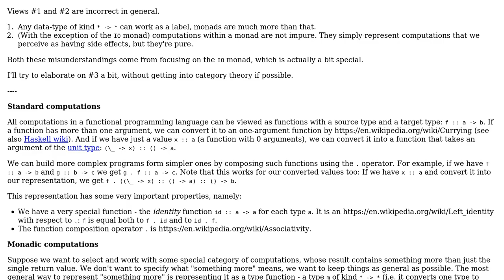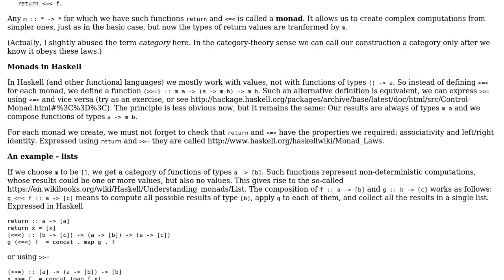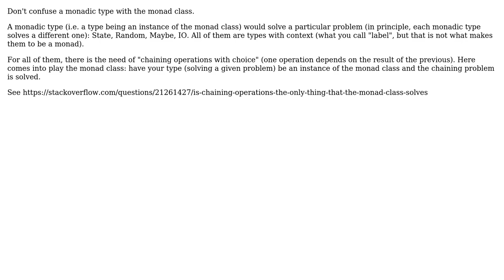Software Engineering: Different ways to see a monad (3 Solutions!!)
Software Engineering: Different ways to see a monad

With thanks & praise to God, and with thanks to the many people who have made this project possible! | Content (except music & images) licensed under CC BY-SA | Music | Images & others | With thanks to user ysdx user Will Ness user Petr user Oni user cibercitizen1 and the Stack Exchange Network Trademarks are property of their respective owners. You are responsible for your own actions.